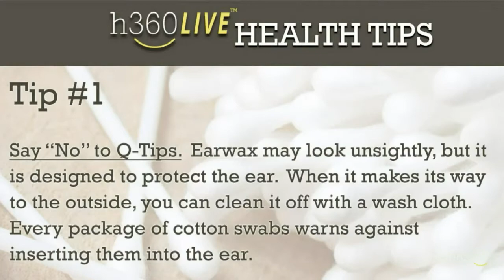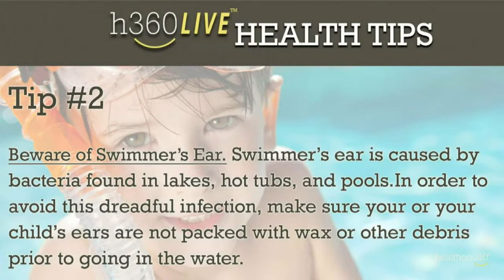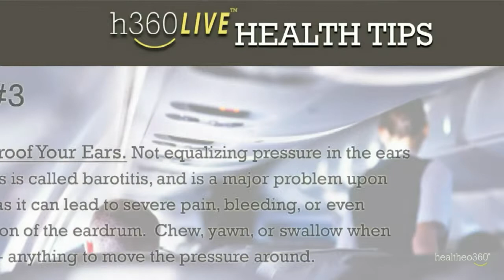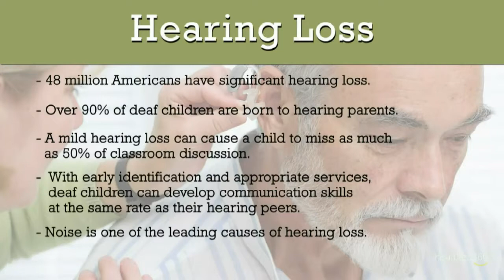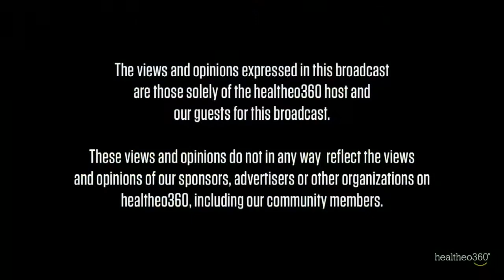h360 LIVE: Laura Friedman & the Hearing Health Foundation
Join Dave and Courtland from healtheo360 as they chat with Laura Friedman about living with hearing loss and the research that Hearing Health Foundation is helping to fund.